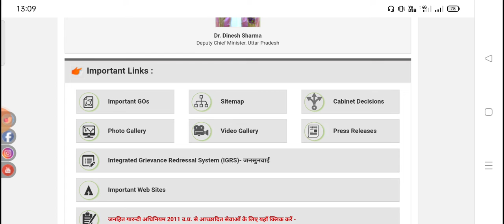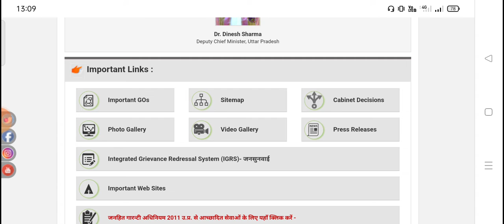UP Government Smartphones, tablets कब तक मिलेगा | UP Government to distribute smartphones, tablets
vdo topic :-

The Uttar Pradesh government will distribute smartphones and tablets to students pursuing higher education from the second week of December.